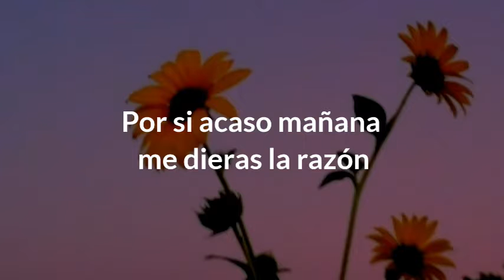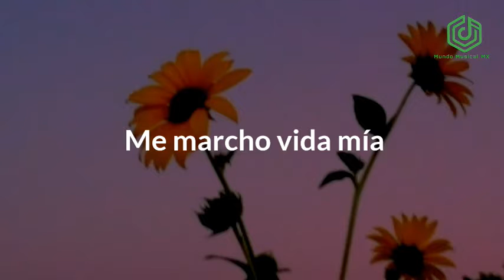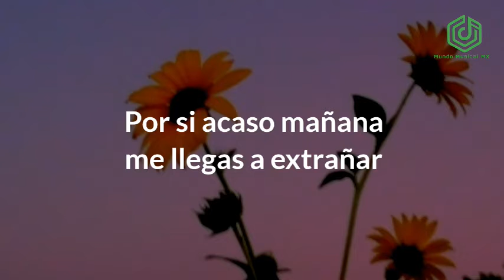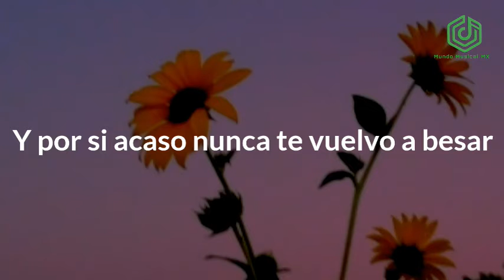Una noche más-Joan Sebastian